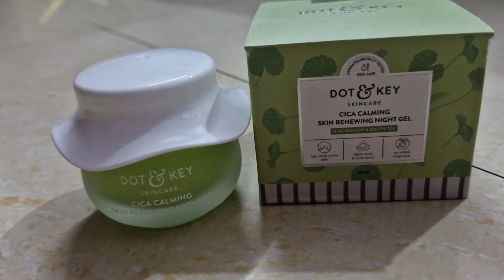Dot and key cica and niacinamide night gel review (for acne prone skin)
dot and key cica calming night gel review malayalam,

Product link are here:-

Hello Everyone,
Today I am talking about DOT AND KEY CICA AND NIACINAMIDE NIGHT GEL REVIEW for ACNE PRONE SKIN

SHOW SOME LOVE BY FOLLOWING ME ON

कोई भी product लगाने से पहले पैच टेस्ट करके जरूर देखे

Dot and key Vitamin C+E moisturizer review